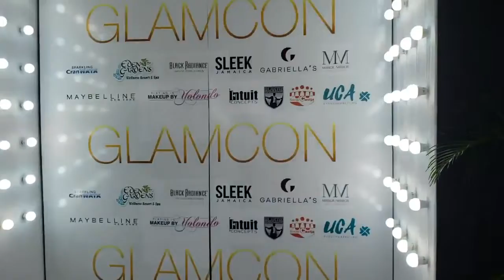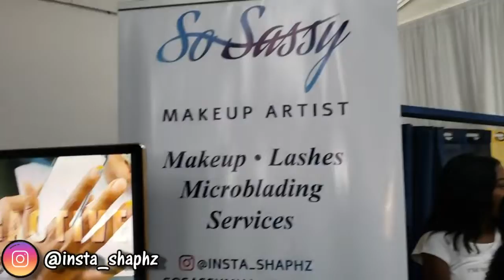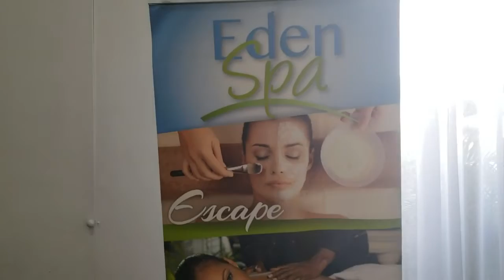Vlog 37 | Glamcon 2019!! Good vibes!!! 👌